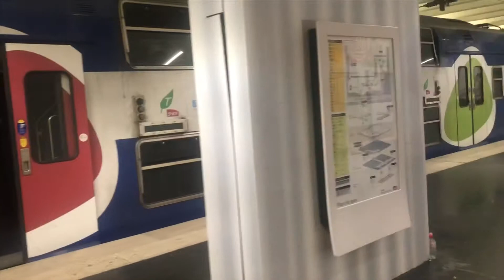Z50000 IDFM Ermont-Eaubonne / Z20500 gare du nord surface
--- Toute les info essentiel sont par la ---

--- En HD c'est toujours mieux ---

--- A propos ---

Je m'appelle maxime

J'habite quel part en ILE DE FRANCE

Je monte mes vidéo sur Imovie

Je film avec un iphone